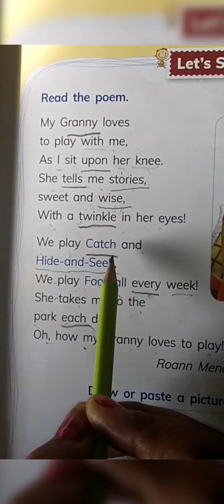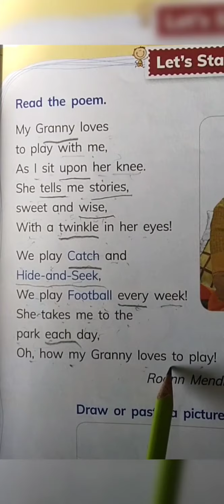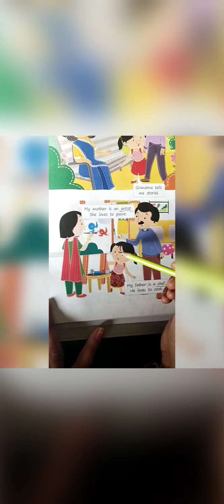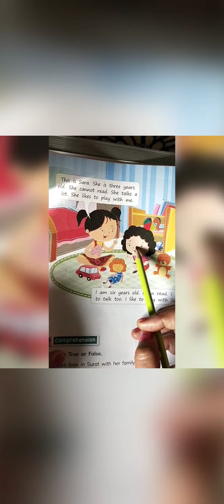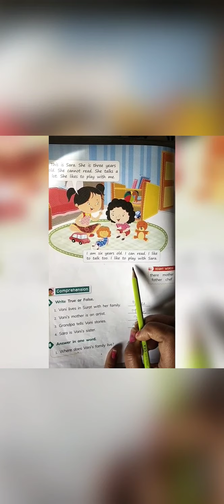Chapter 4 Vani's Family ( Living English)English / By Let's Start Learning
Hiii Students
If you have any doubt about this chapter you can ask me in comment box below.